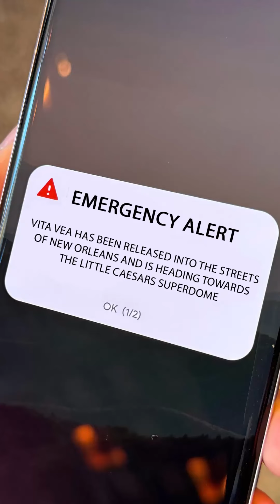VITA VEA IS TAKING OVER NEW ORLEANS!!